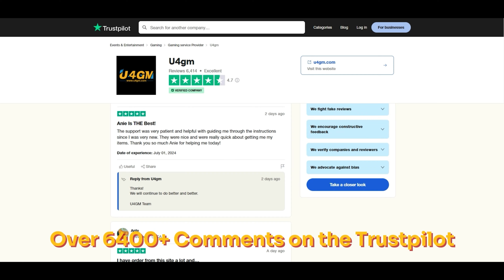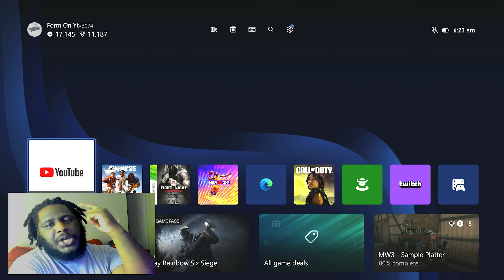My New Offense Kills Mid Blitz. You Cant Run It!